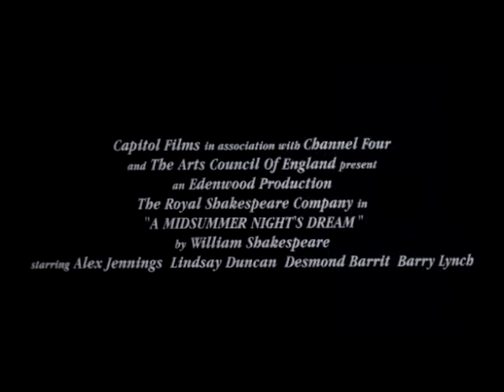WILLIAM SHAKESPEARES SOMMERNACHTSTRAUM Trailer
German DVD Trailer